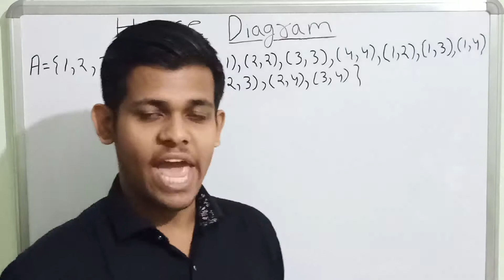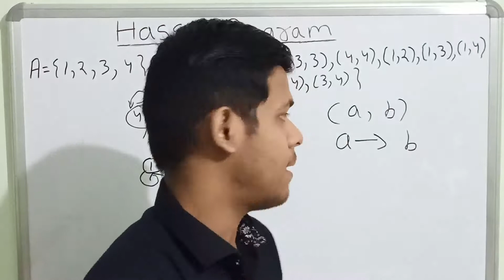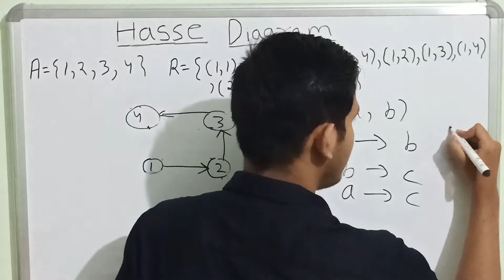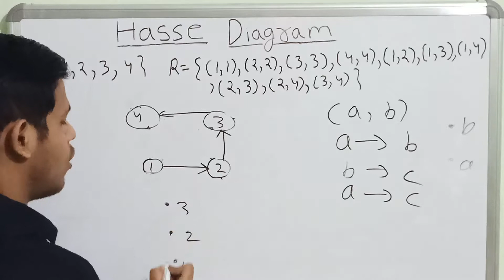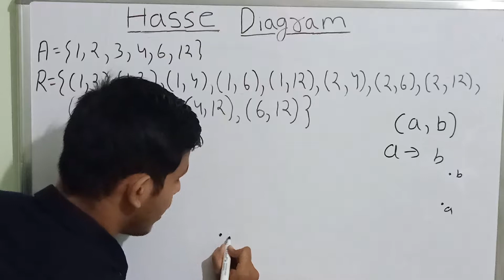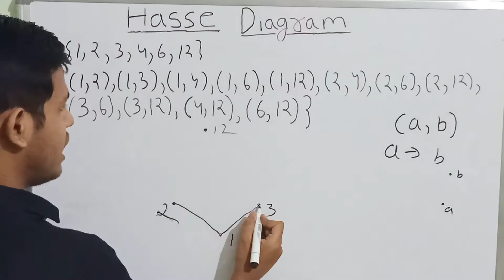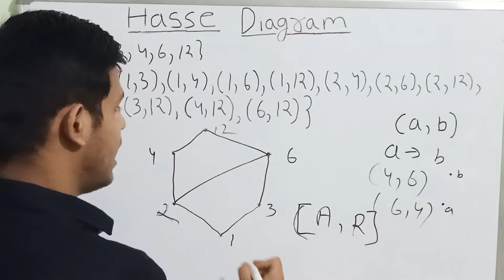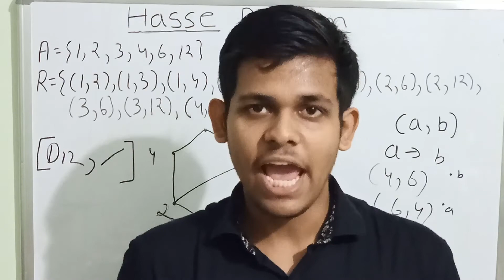3.8 Hasse Diagram | How to Draw Hasse Diagram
Hasse Diagrams

It is a useful tool, which completely describes the associated partial order. Therefore, it is also called an ordering diagram. It is very easy to convert a directed graph of a relation on a set A to an equivalent Hasse diagram. Therefore, while drawing a Hasse diagram following points must be remembered.

1.The vertices in the Hasse diagram are denoted by points rather than by circles.

2.Since a partial order is reflexive, hence each vertex of A must be related to itself, so the edges from a vertex to itself are deleted in Hasse diagram.

3.Since a partial order is transitive, hence whenever aRb, bRc, we have aRc. Eliminate all edges that are implied by the transitive property in Hasse diagram, i.e., Delete edge from a to c but retain the other two edges.

4.If a vertex 'a' is connected to vertex 'b' by an edge, i.e., aRb, then the vertex 'b' appears above vertex 'a'. Therefore, the arrow may be omitted from the edges in the Hasse diagram.

The Hasse diagram is much simpler than the directed graph of the partial order relation.